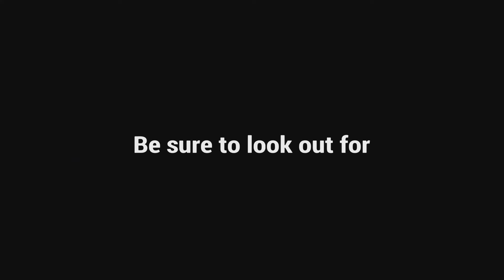Tekken 7 Alisa | Entering Tekken God Rank on PC